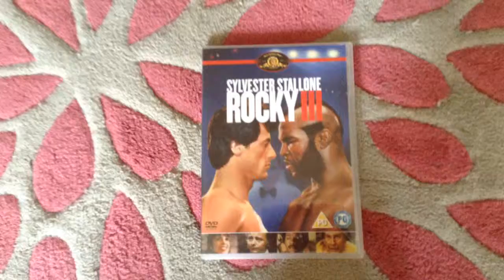The mission to the DVD player